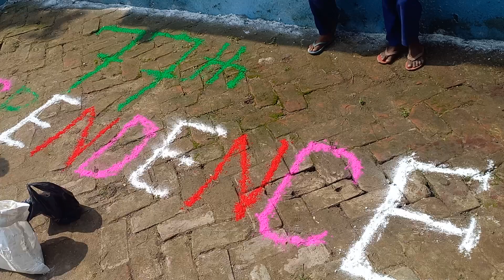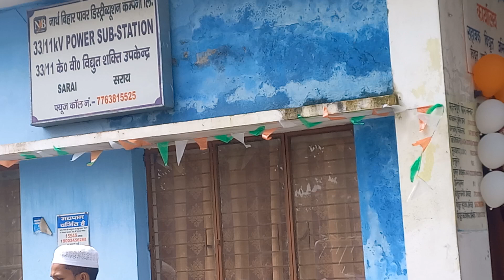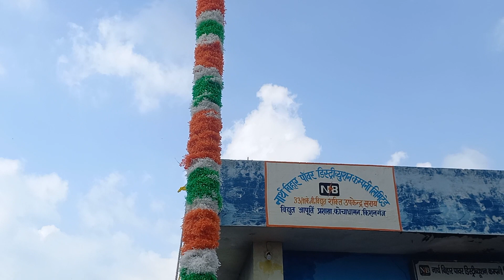Sarai power house